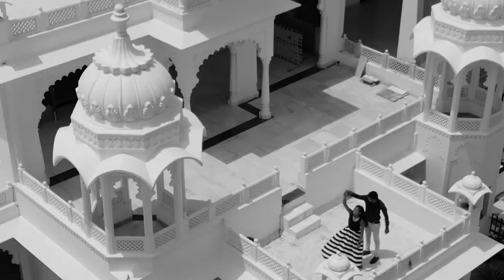Polo forest - Pre Wedding Teaser 2022 | Kartik ❤️ Ishita || PICTUREWALA STUDIO SURAT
FOR WEDDINGS / CANDID PHOTOGRAPHY / PRE WEDDINGS / DESTINATION WEDDING PHOTOGRAPHY / FASHION / ENGAGEMENT / PORTFOLIOS / AND OTHER EVENTS.

Thanks for giving us chance to capture your amazing love story.

Bride: @ishitakartik_maniya
Groom: @maniyakartik
Mua: @margi_kakadiya2989

Visit us:-

Mail:-

Address:-

Office 🕹 :- 121,Silver Business Hub ,Bapa Sitaram Chowk,
Yogichowk To Simada B.R.T.S Rode, Yogichowk, Surat.